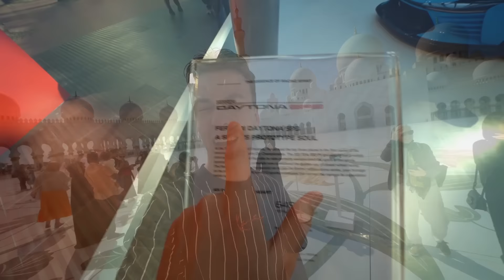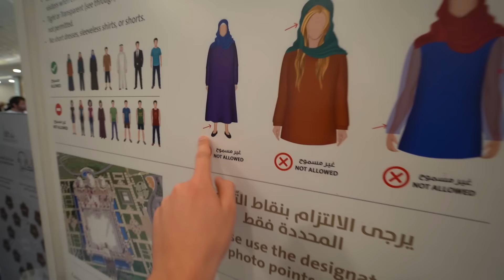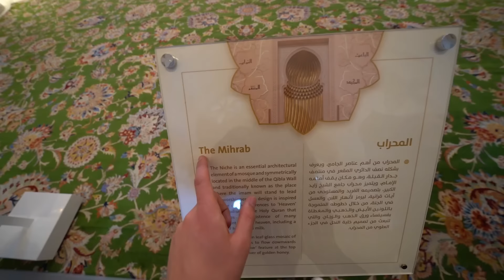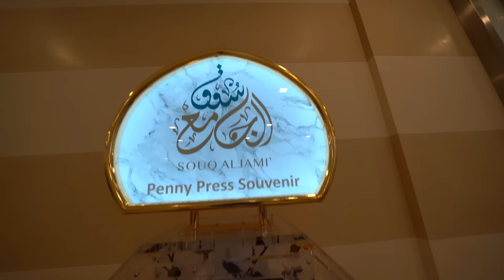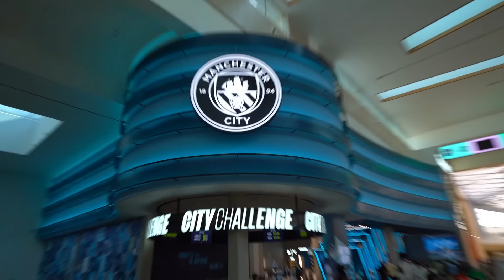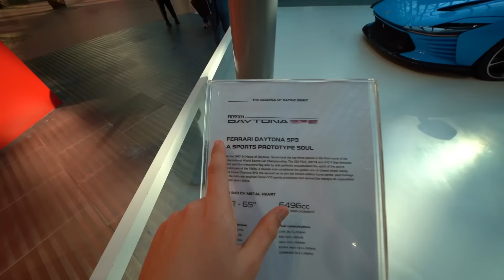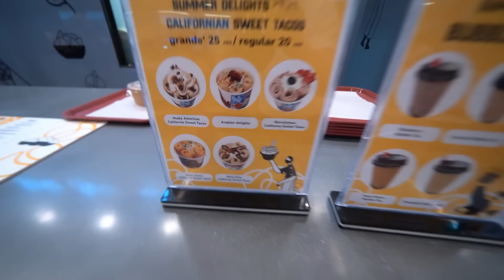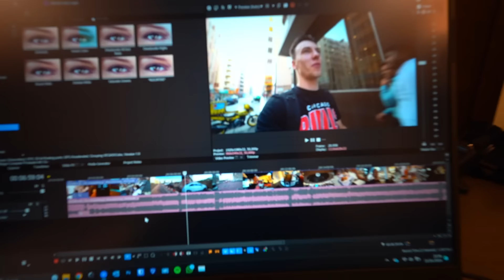SNELSTE ACHTBAAN TER WERELD!